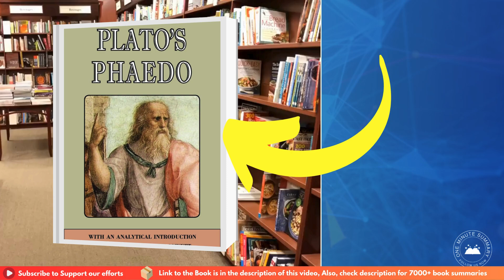Summary of "Phaedo" by Plato | Book Summaries | One Minute Summary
Explore the core arguments of Socrates on the immortality of the soul from Plato's "Phaedo." Discover why Socrates believed death is not to be feared but embraced by philosophers.

Happy reading! 📚✨